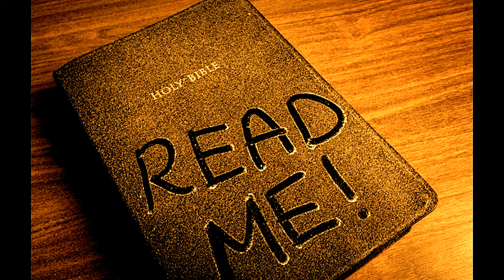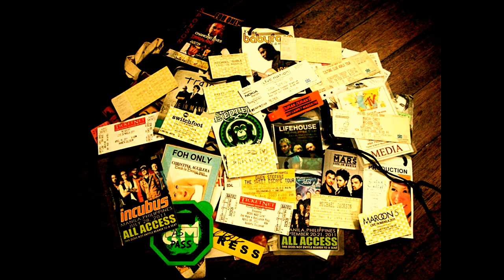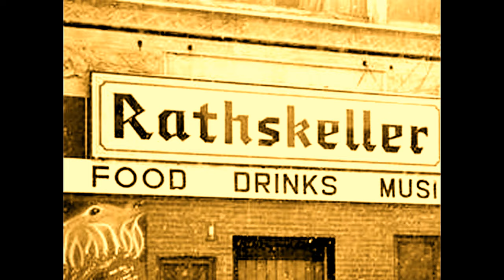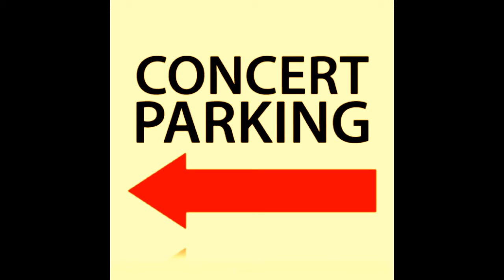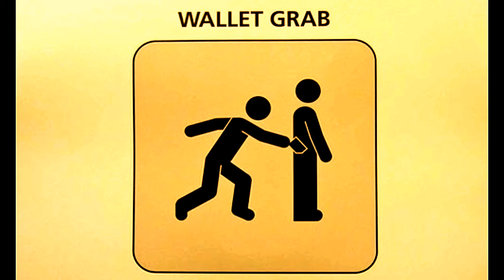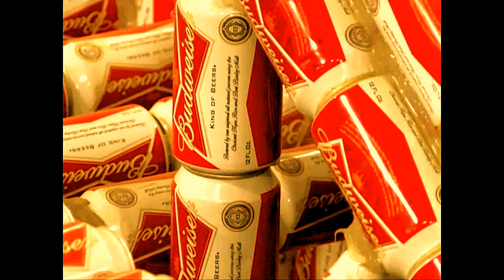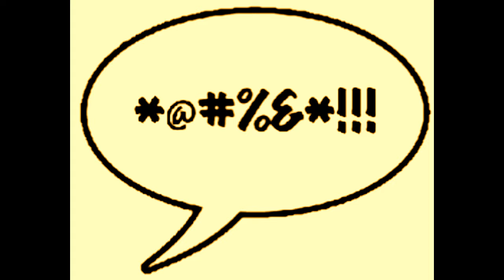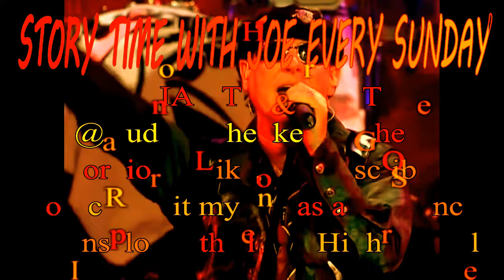FUNNIEST CONCERT STORY TIME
The epic story of the July 24th Great Woods Scorpions concert. The band rocked, but everything that took place getting there, and while there, was never expected, and will never be forgotten.

Music used Jett and the Blackhearts.  Bad Reputation. Boardwalk Records. Nazareth- Love hurts  Label · Vertigo Records.
Joe Harnell- The Lonely Man - Super Track Music Group
Quite Riot - Metal Health - Pasha Records
Harry Nilsson - Best Friend
Scorpions Big City Nights Harvest/EMI
Scorpions No One Like You. Harvest Mercury
Scorpions Wind Of Change.  Vertigo Mercury

STORYTIME DESCRIPTION
The end of the eighties and the school year brings on the summer of shame. After a breakup with my first long term girlfriend, I’m is left with an abundance of concert tickets myself and X girlfriend planned to attend together along with having to pick up the pieces of my defunct social life.

I’m the only one in my social circle to break up with their girlfriend and I’m left on the outside of my social circle.

In a serendipitous event, I reunite with my handicapped best bro Tommy, and we take advantage of the surplus of concert tickets while putting the heartache of the breakup behind me.

Everything comes to an abrupt halt when the Scorpions concert at Great woods come around.

The original plan was to attend this show with my X-girlfriend who has a car.
With no ride out to Mansfield, we’ll miss the next six shows adding insult to heartache.

 In the last moments leading up to the first of six shows, I call my uncle, who has a sweet ride, and similar music taste.

Tommy, my best friend doesn't get along with my uncle Randy but is willing to overlook his shortcomings to make the show. The trio hopes into Randy's ride, and the journey begins.  No one could expect what lay in store.

The concert attended is The Scorpions, we hit trouble before we get to the show. When it's learned the Duster has no wipers.